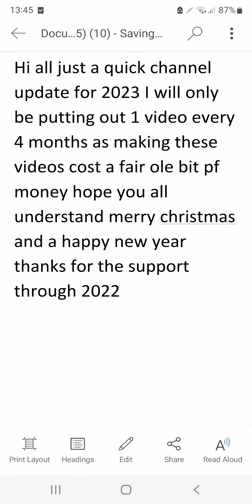Channel update for 2023